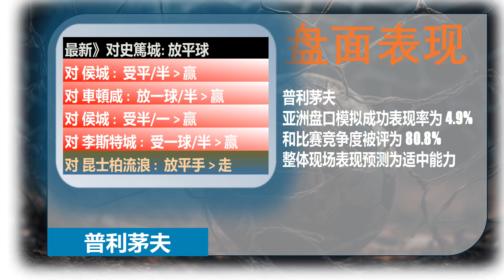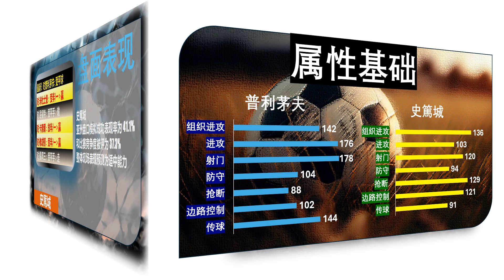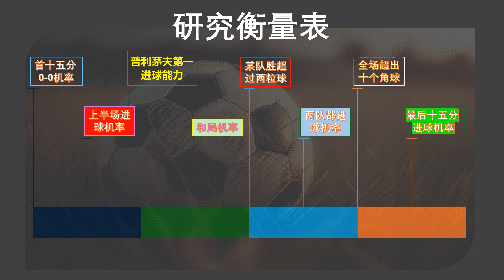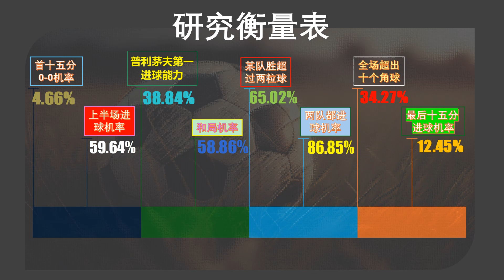【足球指标分析】 英冠 22:00 普利茅斯 vs 斯托克城 | 预测谁先进球、角球多少、计时进球、让受球。。等等......不要吝啬，请评论你自己的预测得分，分享、点赞和订阅!!!